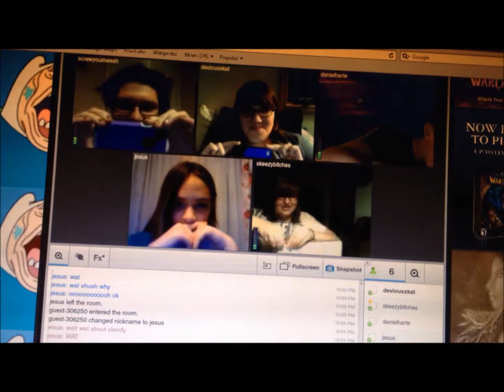Tina's birthday present surprise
Dan got the brilliant idea to get an awesome present for Tina, and I helped him pay for it

the condition was that Tina had to open it on TinyChat in front of us, so we could see her reaction :)

Kendyll thought it was perhaps a tissue signed my me(or someone).

We think she liked it :)

Happy Birthday Tina!